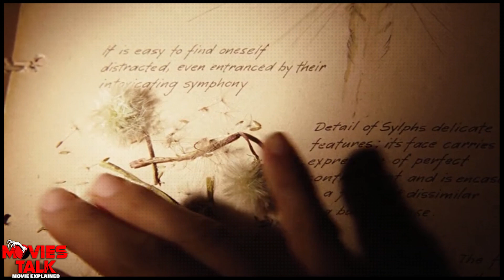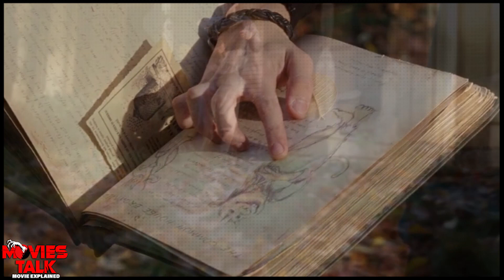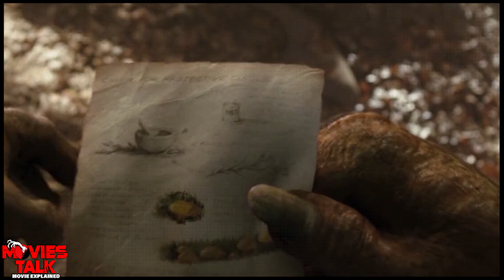THE SPIDERWICK CHRONICLES - (2008) Movie Explained in Hindi | Yasmeen Shaikh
Hello friend, today I am going to talk about spiderwick film recap details in this video.